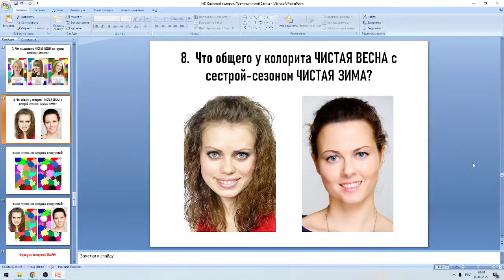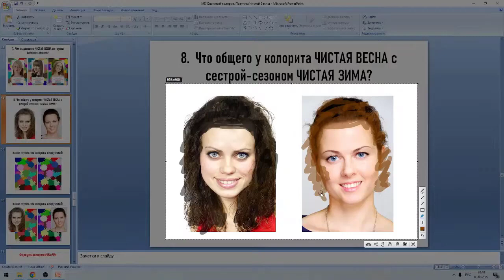Что общего между сестрами сезонами Чистой Весной и Чистой Зимой. Система 16 колоритов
🔵 Отрывок из мастер-класса - СЛОЖНЫЙ КОЛОРИТ. ПОДТИПЫ КОЛОРИТА ЧИСТАЯ ВЕСНА